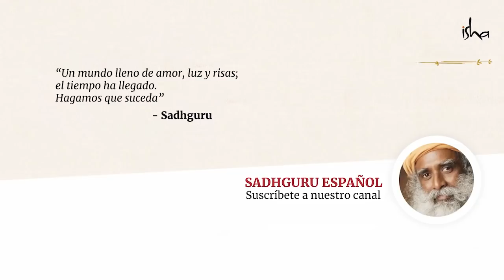Un poderoso chakra en el mundo | Sadhguru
En una conversación con el cantante Taboo, del grupo Black Eyed Peas, Sadhguru habla de las dimensiones místicas de Mato Tipila, un lugar que se considera sagrado entre los pueblos indígenas de Norteamérica.